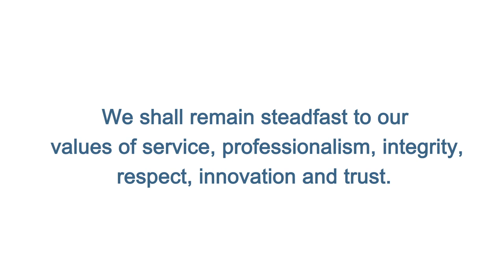Paris Smith's 200th Anniversary Gala Dinner